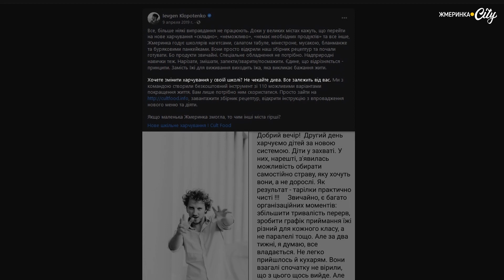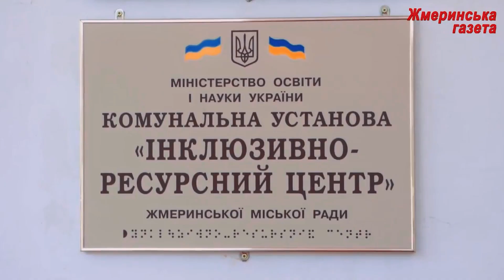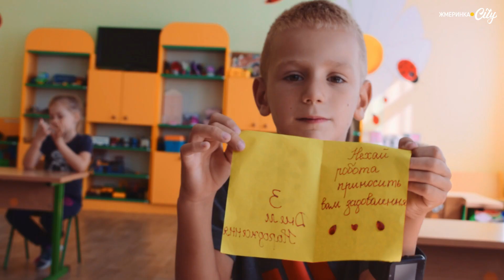Вітання з ювілеєм Аліні Твердохліб: головній освітянці Жмеринки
Вона вчилася у школі на відмінно і завжди була прикладом для наслідування. Білі бантики, охайна шкільна форма та бездоганно виконана домашня робота – такою її пам’ятають однокласники та її перша вчителька.  13 вересня випускниця школи №1, а нині головна освітянка Жмеринки Аліна Петрівна Твердохліб  святкує чудову ювілейну дату. У день особистого свята розповідаємо цікаві факти про очільницю освітньої галузі міської Жмеринської об’єднаної територіальної громади.